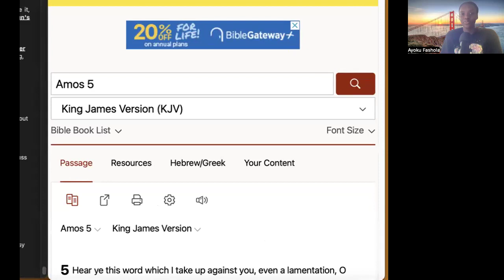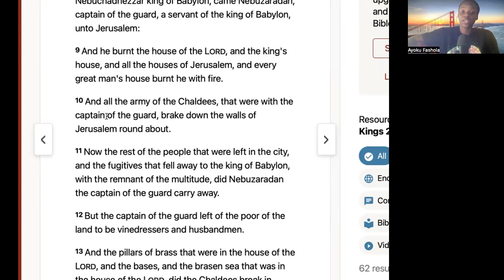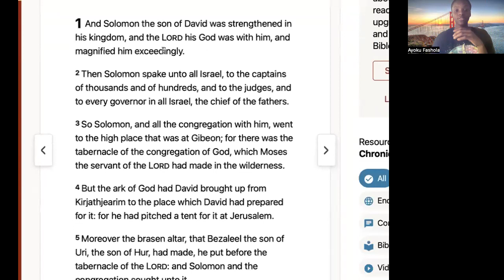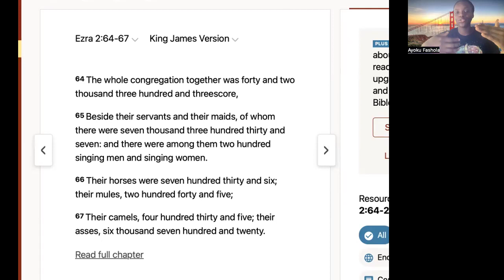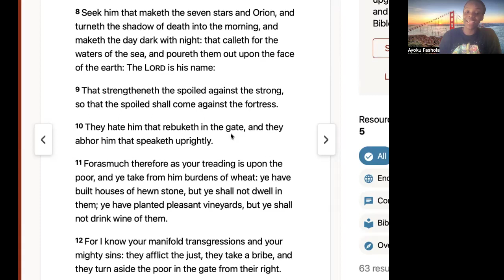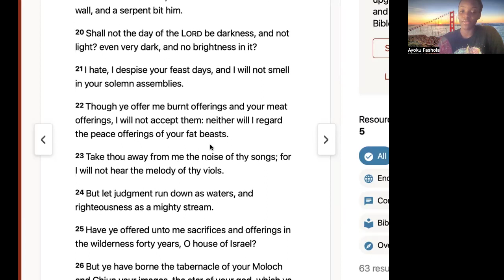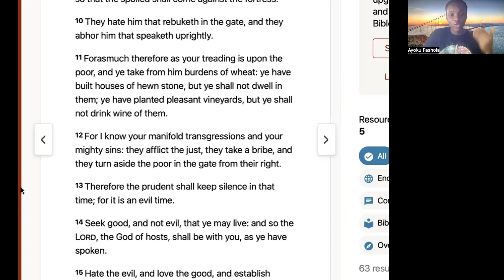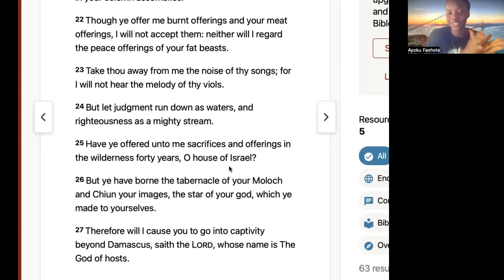IRREVOCABLE FALL | AMOS 5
Life of a Gentile - Amos 5